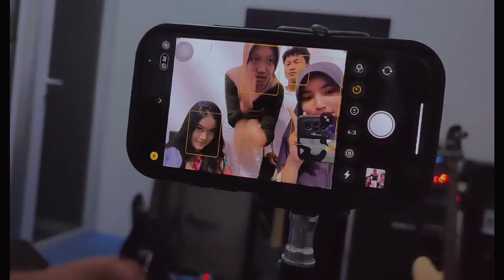Anugerah Langit 🎤💞💞🎤 Musikalisasi Puisi Kelompok 3 XI A SMAN 1 sragen🌹🌹🌹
1. Devita K. Z. (9)  = Gitaris
2. Ikhwan R. F. (14)  = Vokalis & Pembaca Puisi
3. Kiara P. P. (20) = Vokalis & Pembaca Puisi
4. Masako K. A. (25) = Editor, Videografer, Vokalis, dan Pembaca Puisi
5. Sofie A. W. (33) = Vokalis & Pembaca Puisi
6. Yuda F. A. (36) = Cajon

Anugerah Langit

Tahu apa kau jadinya jika selalu tersinari (baskara) ?
Jawabku tidak dalam (qalbu) , yang ku tahu (bianglala) indah setelah hujan
(Reliku)nya selalu mengikis (nestapa)

Berusaha ku memahami
Tak pernah ku mengerti
Mempelajari caramu berlayar
Namun semua hanya berputar-putar
Tak pernah rampung
Kau membuatku murung

Kapal pesiarku tak berlayar
Mungkin belum waktunya
Mungkin belum sempat

Mungkin belum waktunya
Pasti ada waktunya

Bahagia, bahagia, bahagiaku saat hujan membuat ku ingin terus bermain diantaranya
Lepas lepas kan semua

Terlenaku bermain-main
Pikiranku enggan melogika

Yang kukerjakan tak sampai hati
Perhitunganku tak kunjung seimbang
Tak pernah rampung
Kau membuatku murung

Punggungku yang kian mendingin, tak mungkin ku balut dengan hal lain
Tangisku yang tak terhapus, harap pandang mereka tak sejahat itu.
(Anca) yang nanti ku lewati, usahaku menggocek (anantara) (belenggu)

Mungkin maksud dari kesengsaraan ini adalah tanah yang  selalu tersinar atau hal yang berlebihan

Kapal kecilku pun berlayar
Mungkin beda arahnya
Tapi kuyakin padanya